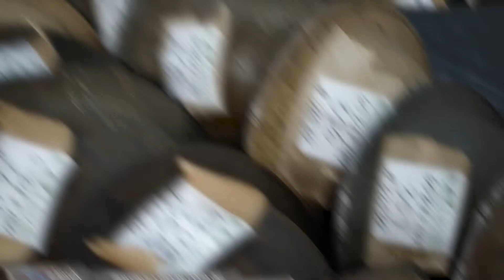Historic Arms And Militaria Lifetime Collection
Lloyds Auctions is honoured to present The Historic Arms & Militaria Lifetime Collection of Rod Bellars - An incredible collection featuring items from around the world. Each item intricate in detail and history.

Historic Arms and Militaria Lifetime Collection of Rod Bellars - Part 15